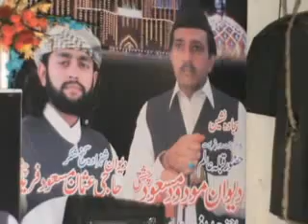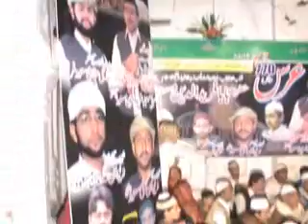ALEEMULLAHA AZEEM QWAL 04 tum hoDATA C D FSD HAJI FAROOQ 03217622564 URAS BABA FAREED 2013